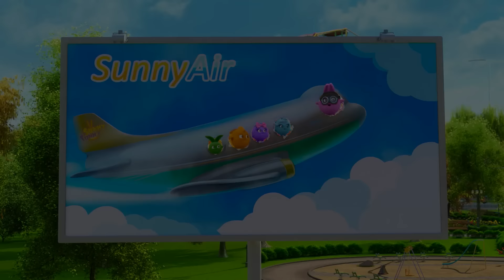SUNNY BUNNIES COMPILATIONS | CHRISTMAS MAGIC! | Cartoons for Children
USA

Canada

Australia